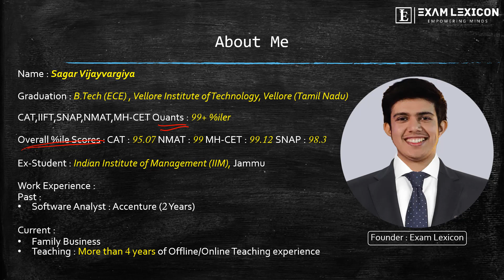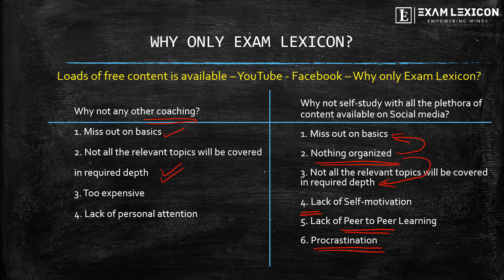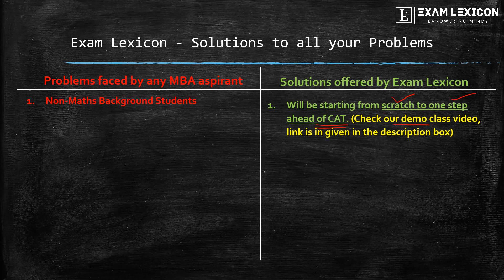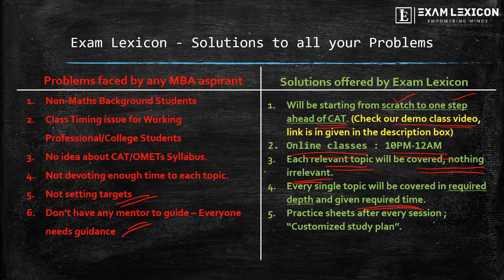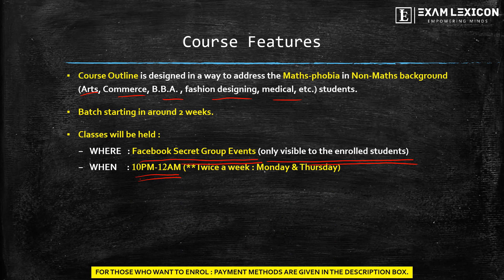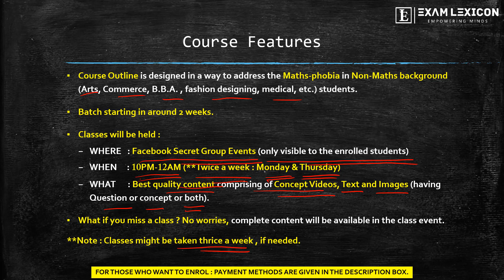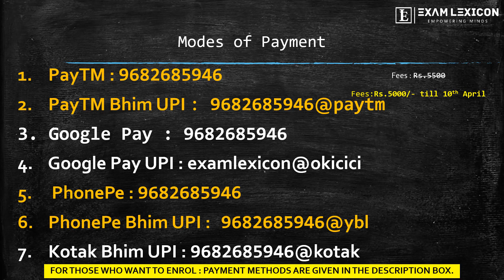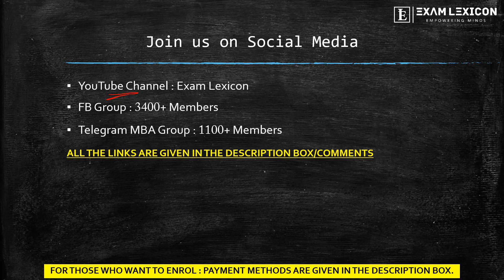ULTIMATE QUANTS COURSE FOR CAT-2020 | ENROL FAST | BEST ONLINE COACHING | BEST QUANTS COURSE DETAILS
👉Payment Methods (Fees : Rs.5000/- only) :
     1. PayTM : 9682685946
     2. PayTM Bhim UPI : 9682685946@paytm
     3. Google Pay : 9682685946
     4. Google Pay UPI : examlexicon@okicici
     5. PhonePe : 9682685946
     6. PhonePe Bhim UPI : 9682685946@ybl
     7. Kotak Bhim UPI : 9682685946@kotak